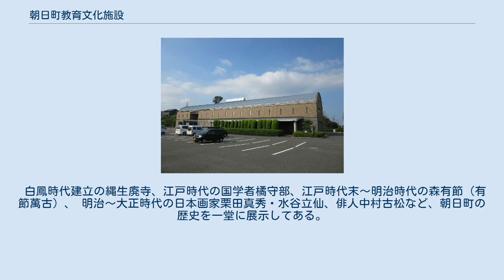朝日町教育文化施設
朝日町_(三重県)
朝日町歴史博物館・図書館 朝日町教育文化施設（あさひちょうぶんかしせつ）は、三重県朝日町柿地区にある朝日町の施設。
博物館と図書館や児童館が隣接されている。
 朝日町の柿地区の丘陵地にあり、近くに柿城跡がある。
JR関西本線朝日駅から歩いて10分以内のところにある。
 朝日町の縄生地区で、1986年（昭和61年）9月から翌1987年（昭和62年）まで発掘調査が行われ、その大量に出土した軒丸瓦などから、7世紀末から8世紀初頭に造営された白鳳時代の古代寺院塔跡の、存在が確認された。
江戸時代から金光寺跡としられている。
今は縄生廃寺と呼ばれている。
 縄生廃寺から唐三彩椀を伴う舎利容器（釈迦の骨といわれる「舎利」をおさめるもの）が発見され、日本で最も古い例の一つとして、1989年（平成元年）に国の重要文化財に指定された。
それのほかに、大量の瓦が出土した。
これらの出土から1997年（平成9年）に完成した。
 白鳳時代建立の縄生廃寺、江戸時代の国学者橘守部、江戸時代末～明治時代の森有節（有節萬古）、 明治～大正時代の日本画家栗田真秀・水谷立仙、俳人中村古松など、朝日町の歴史を一堂に展示してある。
年に数回、企画展などの特別展示がある。